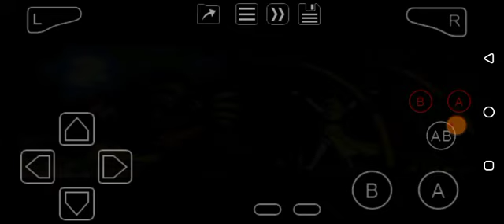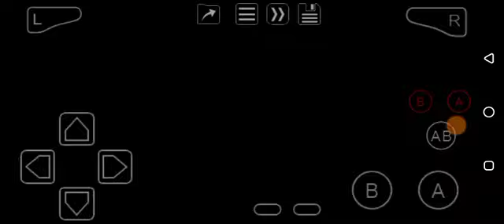King Kong: The Official Game of the Movie (GBA) | Let's Play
Not fan of the puzzles though and there is crafting system. Looks good but this will take me a lot of time finishing this, sorry